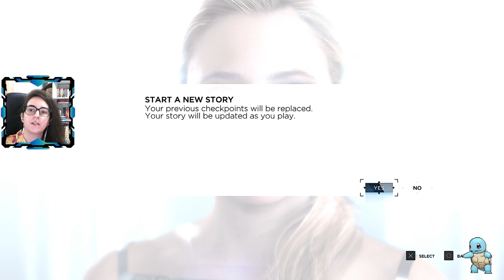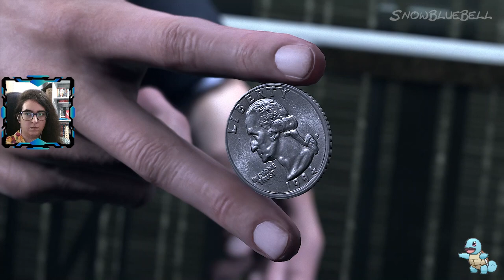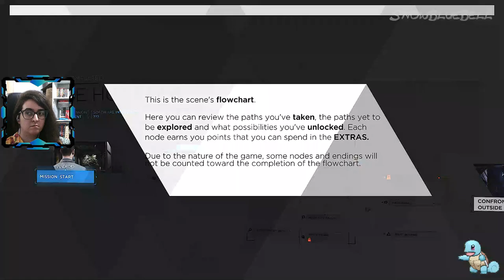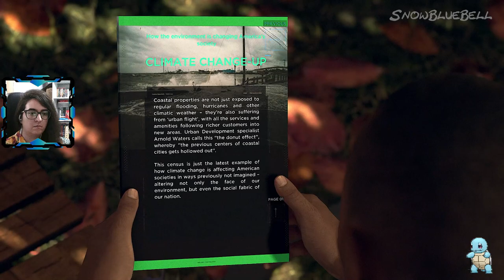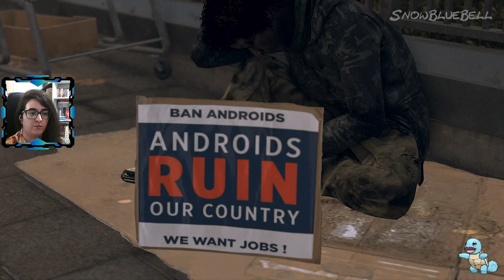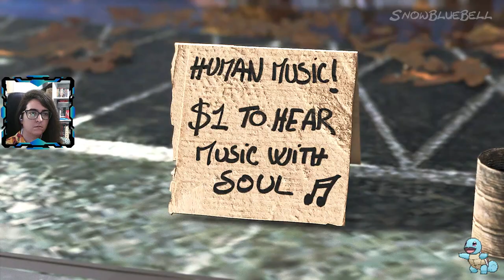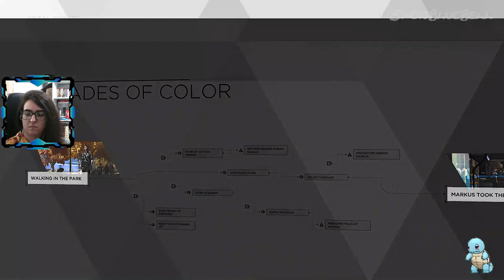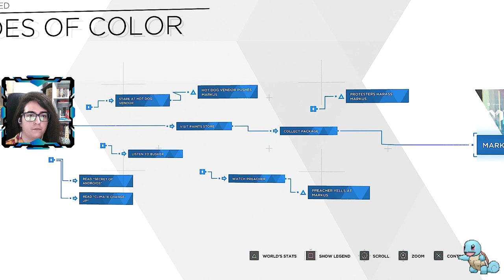Detroit Become Human | Gameplay Walkthrough #1 " Connor, Kara And Markus " PS5 [+18]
Another video this time Detroit Become Human  hope you like it :D

- PS5
- JBL headphones
- Elgato HD60X